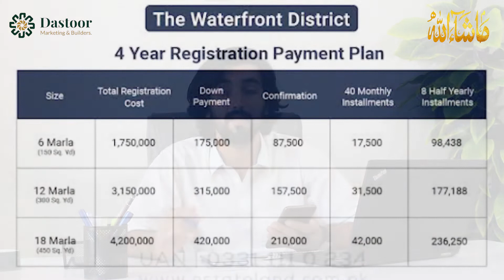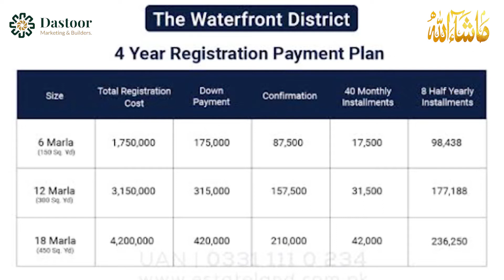Blue World City Islamabad | Waterfront Block | Development | Prices | Location | Advice | NOC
For Investment Consultancy:
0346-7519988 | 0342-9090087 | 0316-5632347